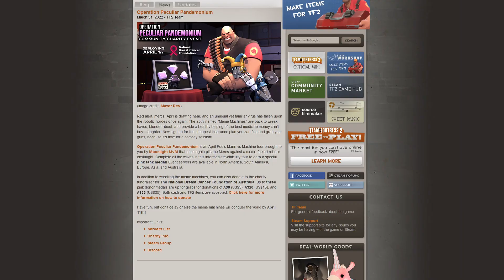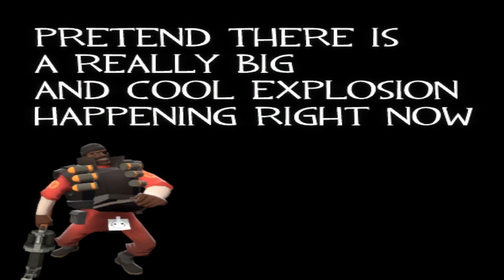TF2 - Operation Peculiar Pandemonium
Dom discusses the TF2 charity event known as “Operation Peculiar Pandemonium.”